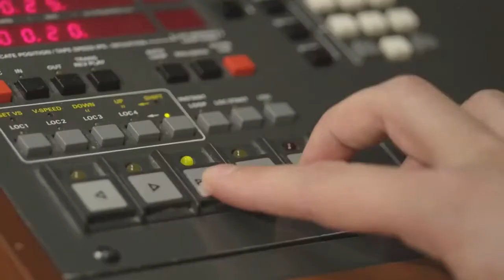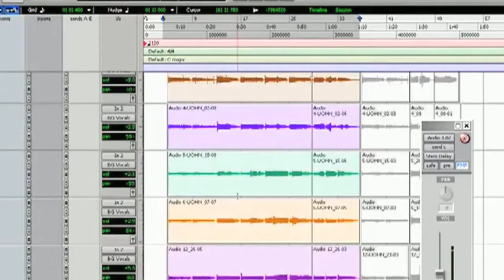Official Trailer Sound City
Discover Rock n Roll's biggest secret -- Sound City! Take an inside look of the place that housed a one-of-a-kind analog console which drew many of rock and roll's iconic artists time and again and helped them put together rock's greatest albums decade after decade, churning out some of the world's most loved rock music.